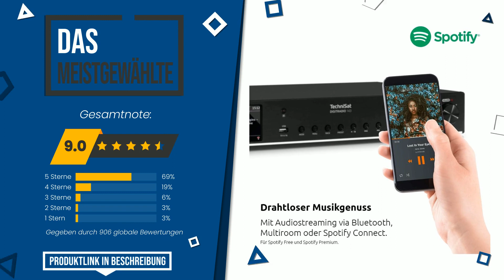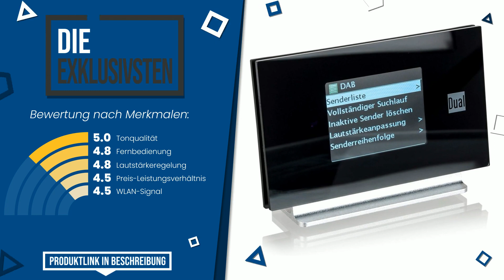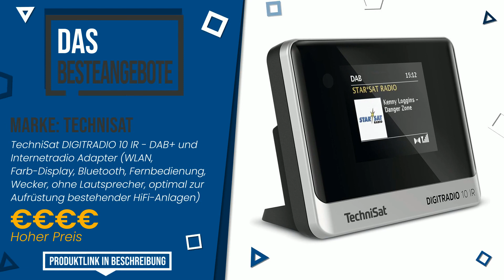Tuner UKW Internet - Top 5 - (BesteAngebote)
📣 'Tuner UKW Internet'-Links in diesem Video:

✅ DAS MEISTGEWÄHLTE: TechniSat DIGITRADIO 143 – HiFi-Tuner Internetradio (DAB+ Di...

✅ BESTE PREISQUALITÄT: Albrecht DR463, 27463, Internetradio/DAB+ Adapter zum Nachrü...

✅ UNSERE WAHL: Imperial DABMAN i400 Internetradio/DAB+ Adapter- optimal für...

✅ DIE EXKLUSIVSTEN: Radiostation • DAB+ • UKW • Internetradio • Sendersuchlauffu...

✅ DAS MEISTVERKAUFTE: TechniSat DIGITRADIO 10 IR - DAB+ und Internetradio Adapter ...

Index:
00:00 - Intro
00:05 - TechniSat DIGITRADIO 143 – HiFi-Tuner Internetradio (DAB+ Di...
00:34 - Albrecht DR463, 27463, Internetradio/DAB+ Adapter zum Nachrü...
01:02 - Imperial DABMAN i400 Internetradio/DAB+ Adapter- optimal für...
01:29 - Radiostation • DAB+ • UKW • Internetradio • Sendersuchlauffu...
01:57 - TechniSat DIGITRADIO 10 IR - DAB+ und Internetradio Adapter ...